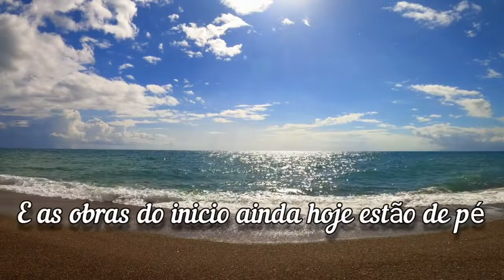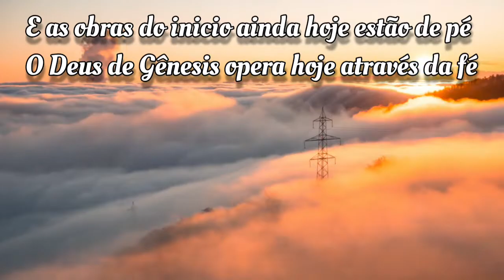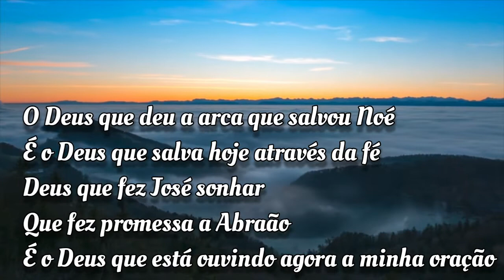GÊNESIS Música Tema da novela C/BATERIA Cover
GENESIS

Tudo estava sem forma e vazio
E tudo teve inicio com a voz de Deus
Fez o homem e toda a criação
Adão e Eva no jardim, seus filhos Abel e Caim

A arca de Noé, e Abraão o pai da fé
Isaque, as bênçãos de Jacó
E o sonhador José

E as obras do inicio ainda hoje estão de pé
O Deus de Gênesis opera hoje através da fé

O Deus que deu a arca que salvou Noé
É o Deus que salva hoje através da fé
Deus que fez José sonhar
Que fez promessa a Abraão
É o Deus que está ouvindo agora a minha oração

pastor Lucas e banda universos
nova música
lancamento
Novela GENESIS

e ATIVAR AS NOTIFICAÇÕES, se estiver assisitindo
pelo celular ATIVE O SINO que aparece perto do botão

respectivo dono(s).